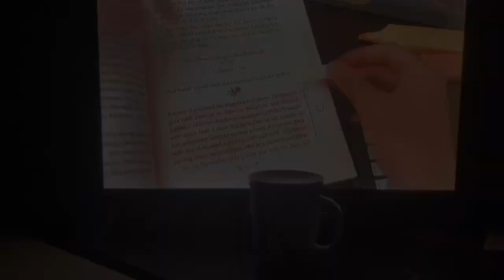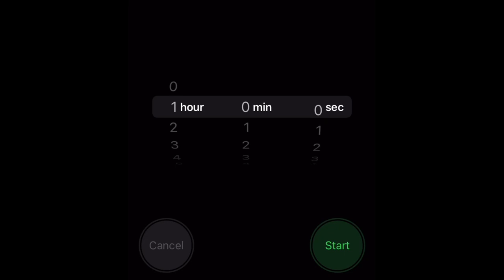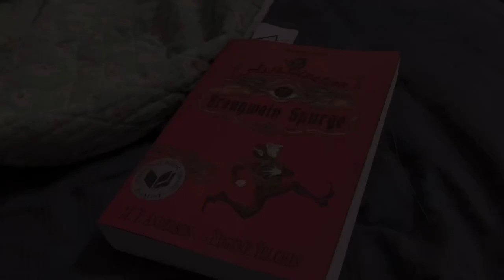Let’s Try This Again || Weekly Vlog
I say it in the video but the last few months have been a lot and all I’ve done is work 😖 hoping i can get into a decent routine that’ll allow for more videos and more fun in general!

Socials Links!